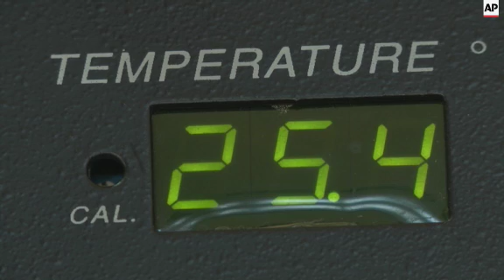Moroccan scientist nominated for prestigious prize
(13 May 2015) LEAD-IN:
A Moroccan scientist could be about to clinch a prestigious competition.
Professor Adnane Remmal has developed a new animal feed which has been nominated for the 'Innovation Prize for Africa'.
The winner will be announced tonight (Wednesday).

STORY-LINE:
Chicks at this research laboratory have helped create an innovative new product.
Scientists here have developed an animal feed which harnesses the antibacterial properties of the essential oils found in herbs.
The volatile molecules evaporate easily so transporting, storing and administering has been difficult until now.
But Professor Adnane Remmal, Professor in Biotechnology at the University of  Sidi Mohamed Ben Abdellah, and his team have found a way to combine the herbs with clay.
"We are using a patented process that allows us to interlace the active molecules inside the clay plates," he says.
"Through this they are stabilised during storage and transportation and the essential oils will only be released once the product arrives in the animals guts," Remmal explains.
He claims the product can replace antibiotic growth promoters used by farmers to speed up weight gain in broiler chickens.
That's good news as there's a worldwide effort to reduce the use of antibiotics which can create multi-resistant bacteria.
"Why continue to use antibiotics which can provoke a massive problem for human health on an international scale?" Remmal asks.
The feed - which he's named Natural Promoter 1600 - also works as an anti-fungal and anti-parasitical agent.
The team is confident that the three benefits - combined in one affordable animal feed - mean the product is set for success.
And it's caught the attention of a prestigious competition.
Natural Promoter 1600 has been nominated for this year's 'Innovation Prize for Africa' which aims to promote the spirit of innovation across the continent.
Remmal is one of just 10 nominees selected from more than 900 applications.
The winner will receive $100,000 USD in prize money.
Remmal believes his work could inspire more progress in this scientific field.
"The most important thing, in my opinion, is that the young people, students, in general, in all of the countries, feel a complete braveness, and if we respect these new antibiotic rules, we could really innovate," he says.
"These new innovations and results are an attainable dream, not an unattainable dream," he adds.
The team expects to ramp up production if the feed clinches victory.
"God willing, after Mr. Remmal wins the prize, the product will be recognised nationally and internationally and demand for the product will go up and so we'll have to quickly increase the volume of the factory in response," says Samira Oukhouia, a production engineer.
When the product was in the trial phase it was given away free to farmers.
But now Natural Promoter 1600 is on sale.
Even at this early stage, $200,000 USD worth of feed has been sold this year.
Former veterinary professor and leading poultry expert, Dr. Khalid Bouzoubaa says he has seen good results in birds fed on the product.
"The production is better, and the product is very clean. There's no bloating afterwards, after the chicken eats it, there is a very good reception of the product afterwards," he says.
The winner of the award will be announced on Wednesday evening at a gala event in Morocco.